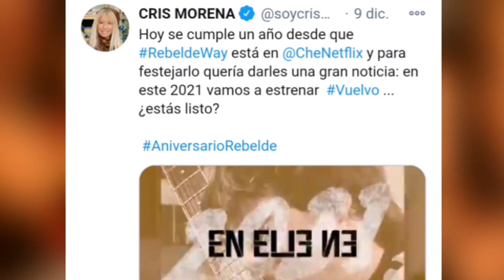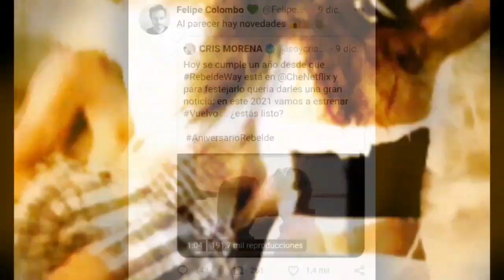Cris Morena anuncia el regreso de ERREWAY para el 2021 / Vuelve ERREWAY - 2020 / El Lado Curioso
Cris Morena anuncia el regreso de ERREWAY para el 2021